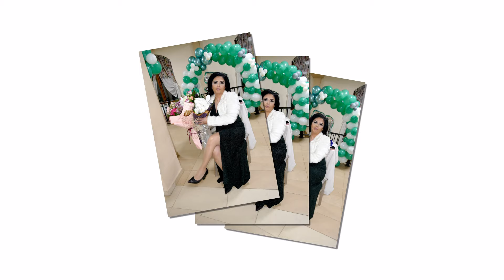50-Г.ЮБИЛЕЙ НА ЕМИЛИЯ КАМБУРОВА